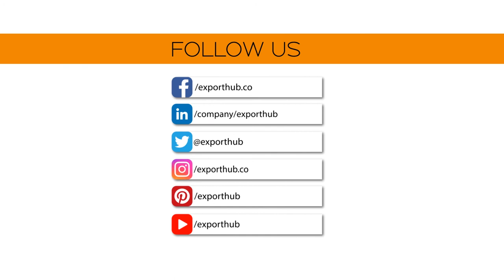Upcoming Tradeshow Announcement - Exporthub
Explore Exponential Growth Opportunities as well as additional Benefits like Free Booth, Tradeshow Assistance & Much More...